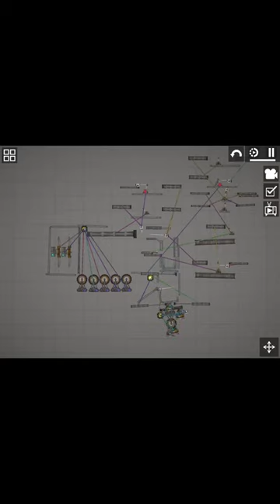Melon playground fight